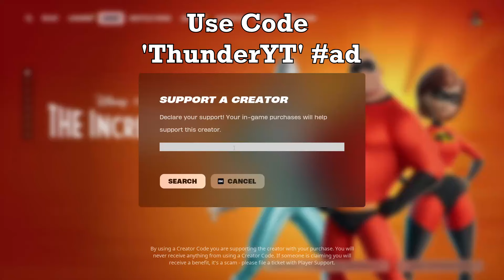28 Elimination Solo vs Squads Win (Fortnite Season 4 Gameplay)